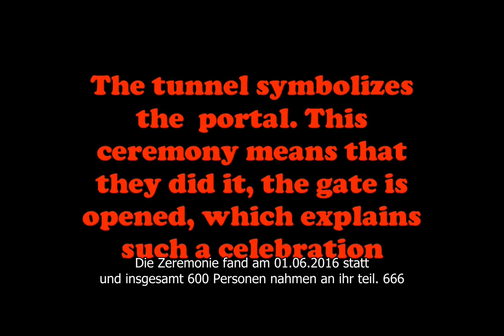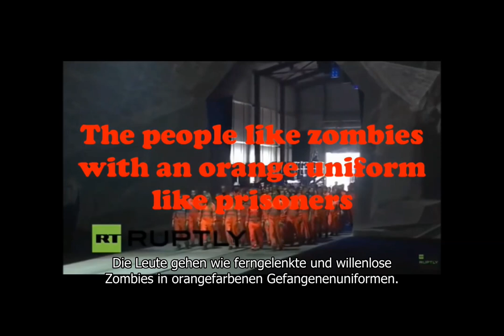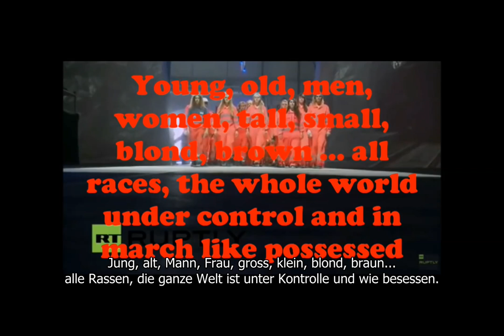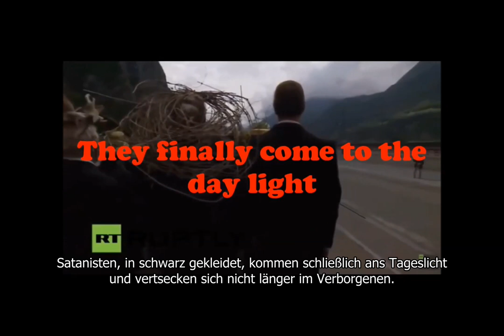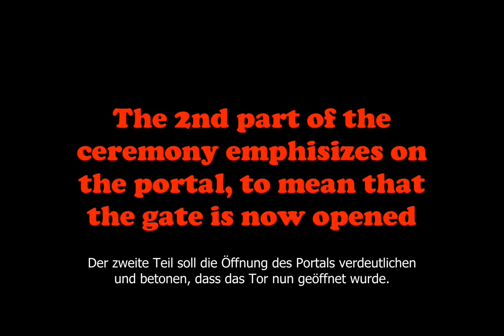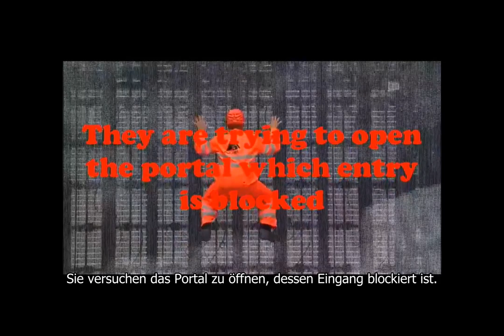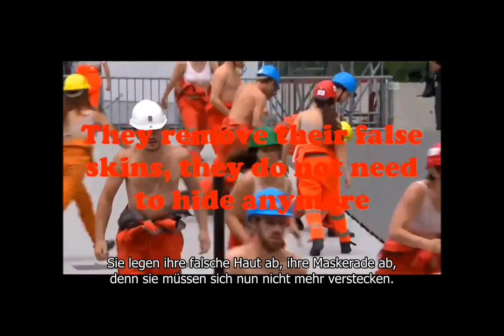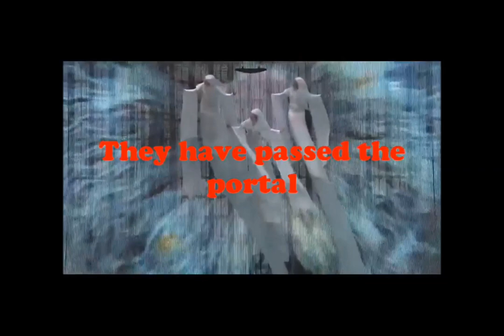Gotthard Tunnel Ritual Die Ankunft Satans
Dieses Ritual, das zur Eröffnung des Gotthard Tunnel in der Schweiz stattfand, ist wohl mit Sicherheit die krankeste und satanischste Zeremonie, die je in der Öffentlichkeit und vor laufenden Kameras präsentiert wurde. Jeder, der dies leugnet muss entweder komplett naiv, blind und taub sein, oder selbst ein Satanist sein. Die Elite die euch in die Neue Weltordnung zwingt glaubt jedenfalls an Satan und betet ihn an. Die Frage ist ob ihr dies auch tut und ihnen nachfolgt in die ewige Verdammnis oder ob ihr den einzig wahren Gott und seinen Sohn anbeten wollt. Denn es gibt nur diese beiden Optionen.